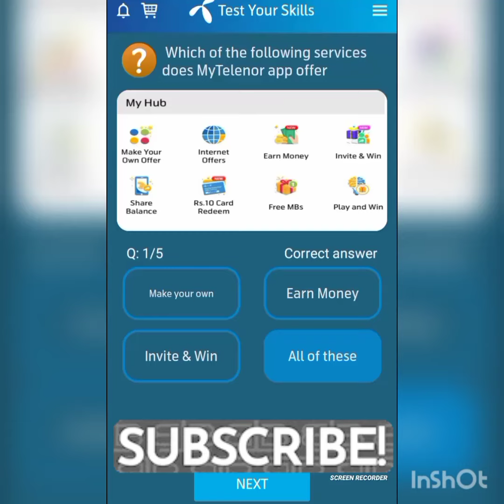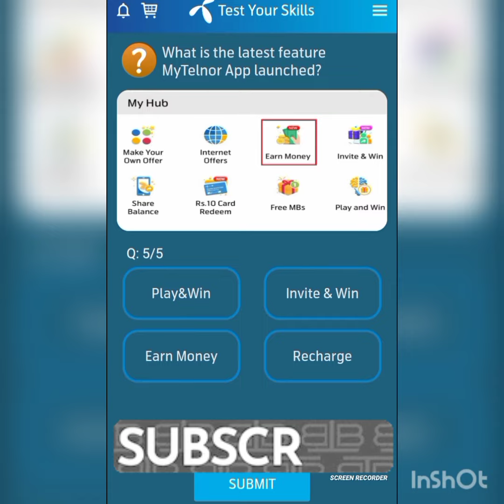24 Aug, 2022 |telenor questions| test your skills |free Internet today|correct answers|صحیح جوابات